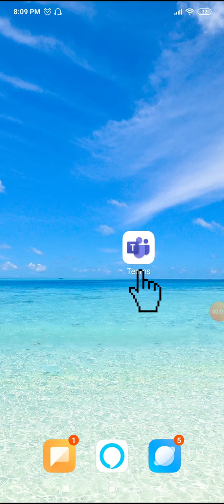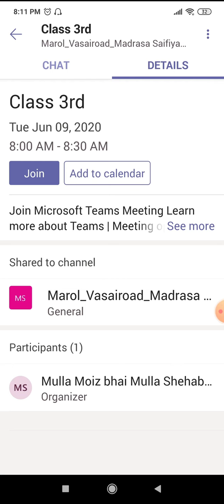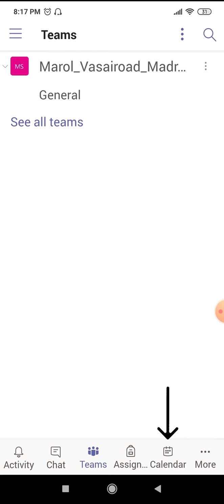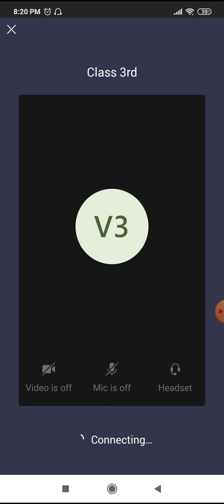Joining online classes using Microsoft Teams on Android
How to join scheduled classes for online learning.